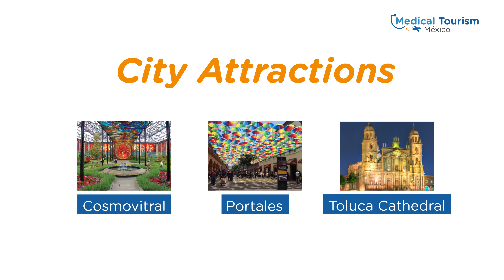Toluca Travel Guide - Medical Tourism Mexico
Enjoy the benefits of Medical Tourism and discover Toluca.
Toluca offers certified doctors, advanced technology, and quality services.

Visit our top tourist destinations and border cities.
We look to promote the best professional clinics and destinations; all our clinics will offer you US quality at affordable prices with savings of up to 75%, so you can travel and have the best medical vacations.